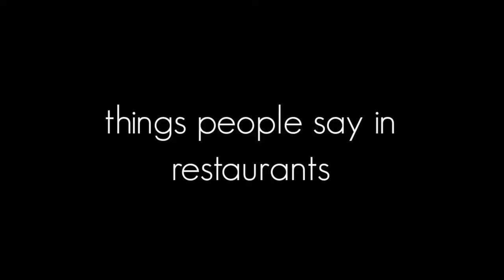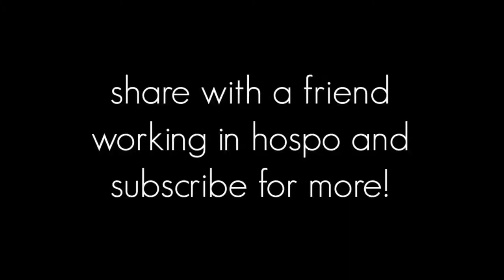things people say in restaurants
Have you guys ever noticed these types of people went you're at a restaurant? Or maybe you've done some of these things yourself? I feel for you haha!!

My name is Dani Watt and I'm a 20-year-old student from New Zealand. I make videos on the internet mostly out of boredom but also for the fun! My channel consists mainly of beauty videos, but I also do everything from makeup/beauty/fashion videos, to skits, rants, life tips and general vlogs!

Dani xo